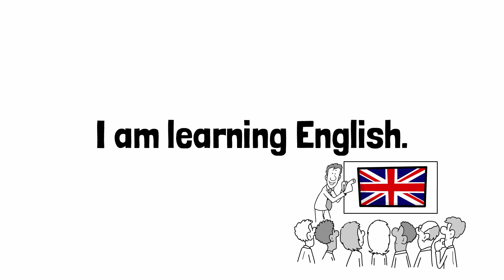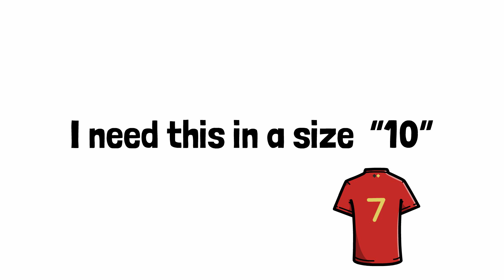40 Common English Phrases to Use in Everyday Conversations (OVER & OVER)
40 Common English Phrases to Use in Everyday Conversations (OVER & OVER)

Do you want to say more than “Hi” and “How are you?”

And would you like to sound like a native English speaker now (instead of waiting until you reach the advanced level)?

Here are 40 basic English phrases that people use every day. They are useful phrases that will also help your knowledge of English grow.

The possessive determiners in English are my, your, his, her, its, our, and their.